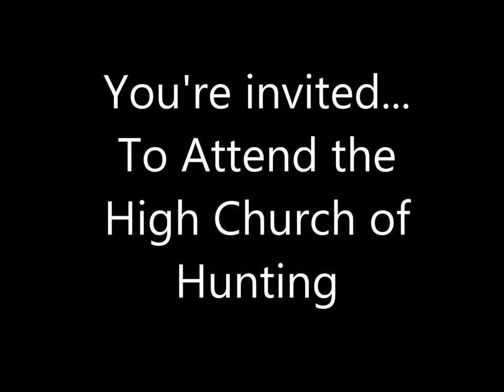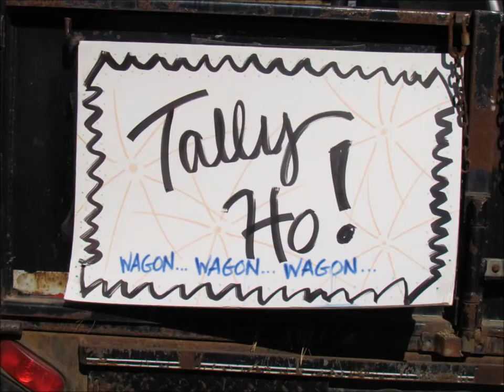Deep South Fox Hunting Fun